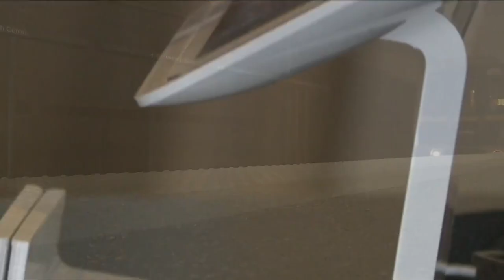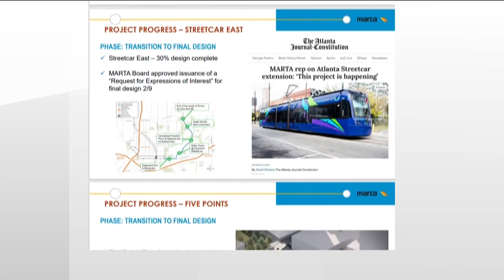Atlanta City Council calls for audit on More MARTA program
Atlanta City Council members held a press conference Tuesday to discuss an approved resolution by the council calling for a financial audit of the More MARTA Program